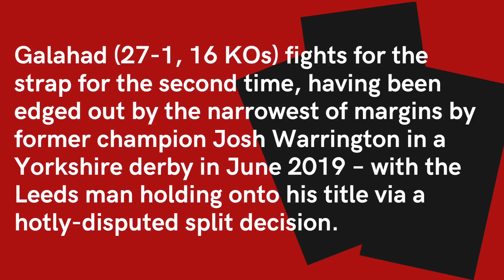Lastest news from the Boxing world..